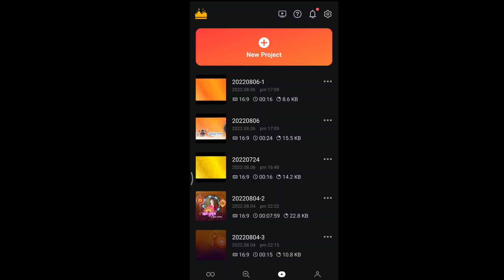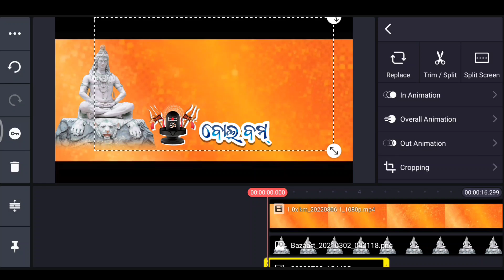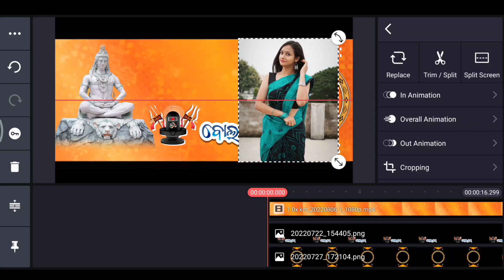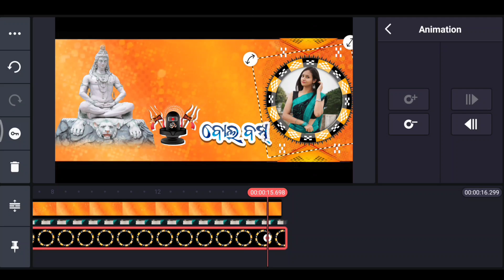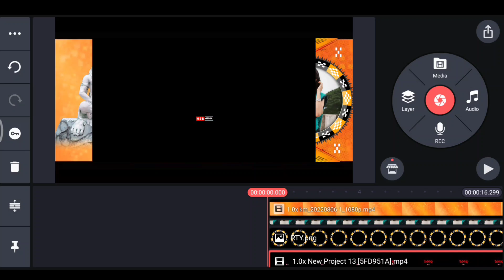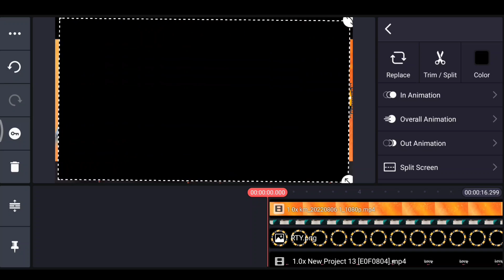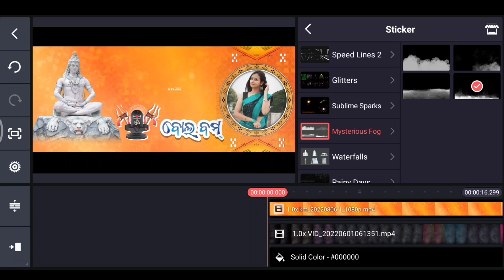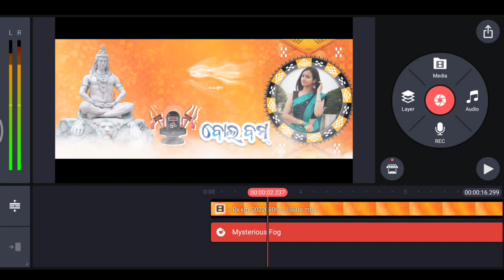Bolbom Status Video Editing | Kinemaster Sambalpuri Status Editing | Bolbom Special Status Editing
ଏନ୍ତା ନୁଆ ନୂଆ Tech Video ଦେଖବାର ଲାଗି ସମ୍ବଲପୁରୀ ଭାଷା ରେ Channel କେ Subscribers କର ଆଉ Bell Icon କେ Prees କର...

Video ଟା ଯଦି ଭଲଲାଗଲା ବେଳେ Like ଟେ କର ଆଉ Video କେନ୍ତା ଲାଗଲା ଯେ Comments Box ରେ କହ
ଭଲ ଲାଗ ଲା ବେଳେ ଆଉ ବନାମା କିନି ସେଥିର ଲାଗି...